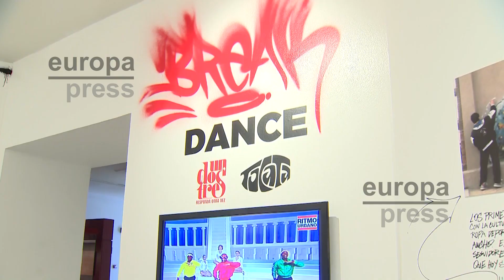El Museo Nacional de Antropología inaugura la exposición de arte urbano 'Todo comenzó en el 84'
Para muchos son simplemente pinturas sin sentido, garabatos o incluso se le califica como vandalismo. Este movimiento cultural y artístico llega a España a principios de los 80 muy ligado al hip hop y desde entonces no ha dejado de crecer. Los graffitis forman parte del paisaje urbano y esta exposición hace un repaso por su historia.